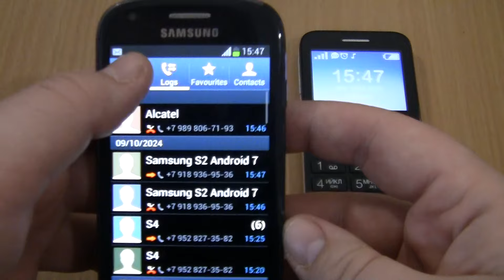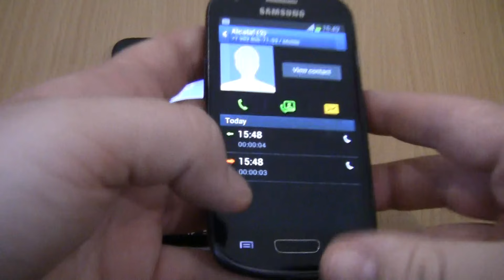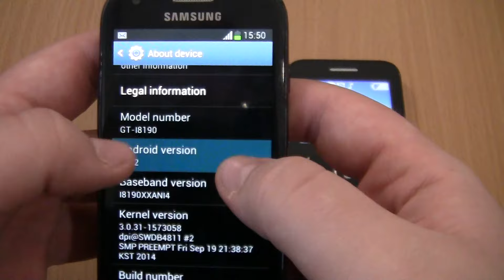Over the Horizon Incoming call & Outgoing call at the Same Time Samsung Galaxy S3 mini VE+Alcatel